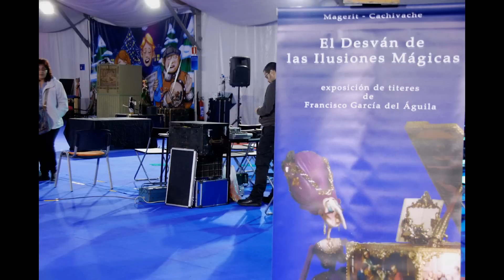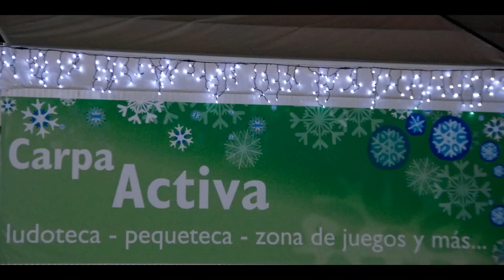Encuéntrate en la navidad ARganda 2010